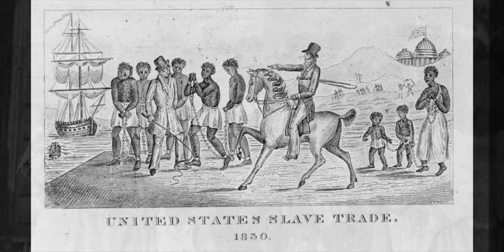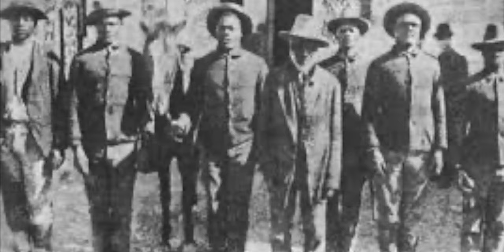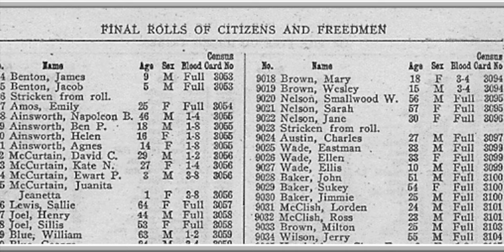Florida History: The Black Seminoles [VIDEO]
The underground railroad was a pathway used by runaway slaves to escape the shackles of slavery and pursue a life of freedom. Traditionally, the railroad headed North toward freedom but a small portion of runaways instead turned South toward Florida.

Read this article and many more on The Land Journal